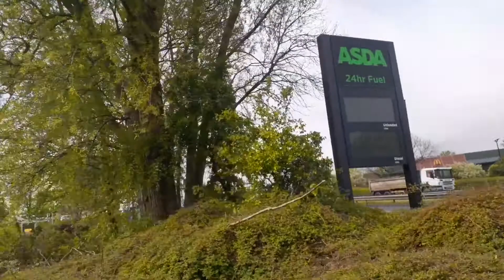LIVING IN UK| I tried vlogging on the streets of UK for the first time| Life and weather in the UK#1